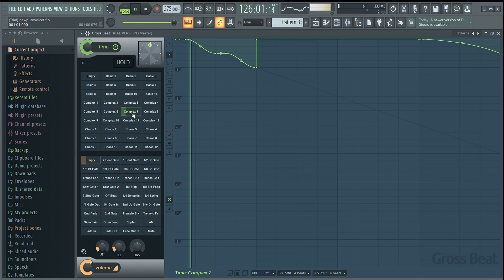Grossbeat plugin with Brain Rot is cool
had fun while exploring fl studio lol
just a random shitpost after not uploading for a while